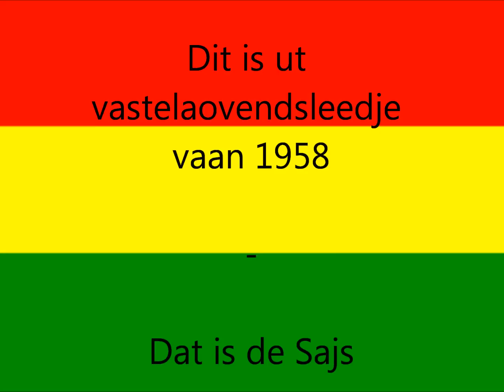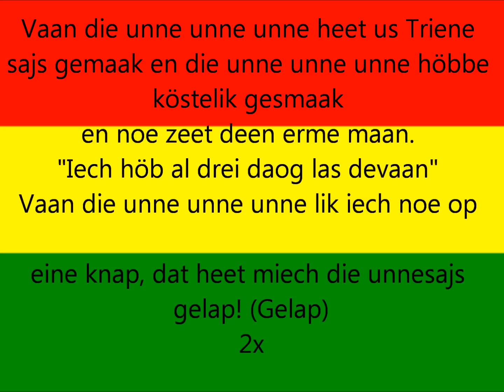vastelaovendsleedje 1958 - Dat is de Sajs (Mit teks)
dit is ut vastelaovendsleedje van 1958 vaan mestreech